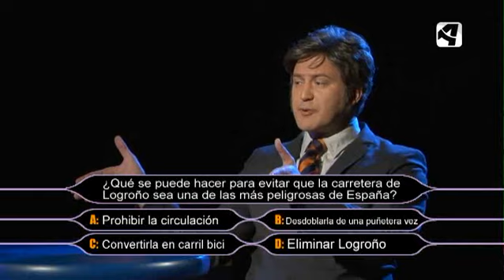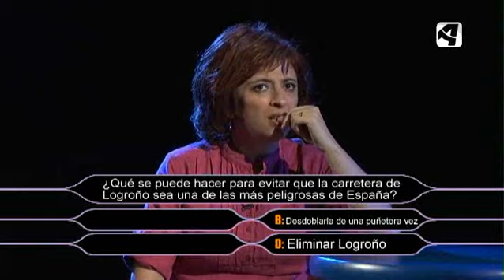OTV - T3 - P37 - Quiere ser Millonario (Carretera de Logroño)